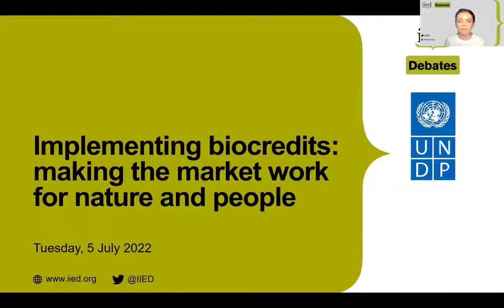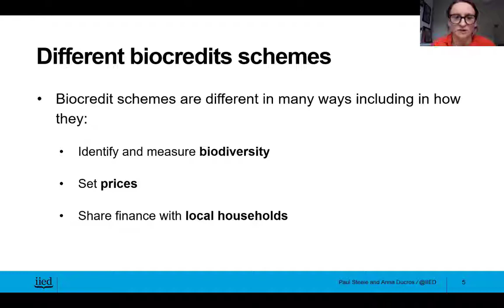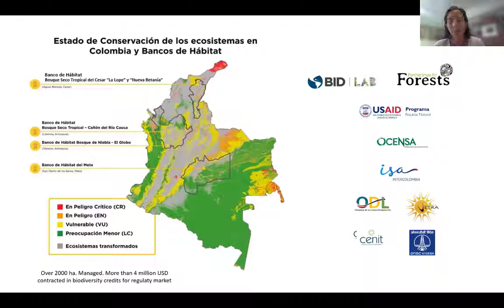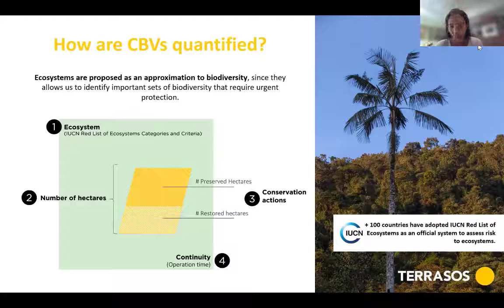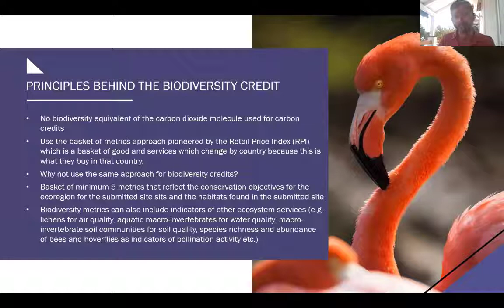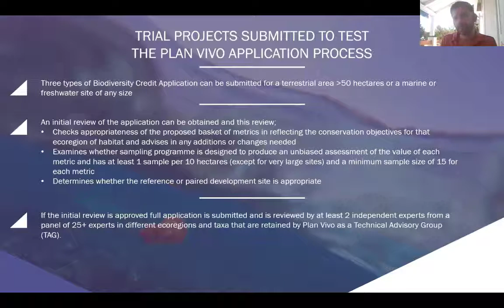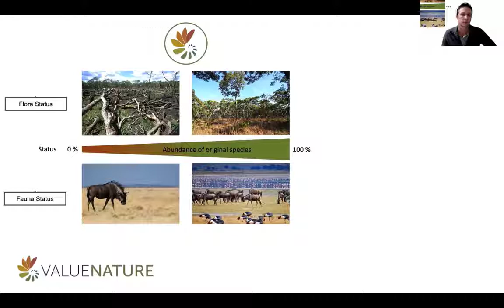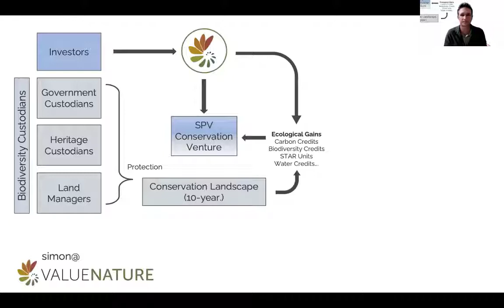Implementing biocredits: making the market work for nature and people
This online event discussed how we can use economic incentives to protect biodiversity and reduce poverty.

The rich diversity of life in all its forms is declining faster than at any time in human history, pushing us towards an ecological and economic tipping point. To mitigate this threat, there is growing support for using market incentives as a conservation tool to protect nature and reduce poverty.

The speakers:

0.00 Introduction
1:00 Paul Steele (moderator), chief economist in IIED's Shaping Sustainable Markets group
3:32 Anna Ducros, a researcher on inclusive blue and green economy in IIED's Shaping Sustainable Markets group
9:01 Mariana Sarmiento, chief executive officer of Terrasos
21:32 Alex Tozer, director of operations at Operation Wallacea
32:16 Simon Morgan, chief biodiversity officer and co-founder of ValueNature
41:22 Pauline Nantongo Kalunda, executive director of ECOTRUST
47:56 Maxim Vergeichik, senior nature economist at UNDP
53:18 Question-and-answer session